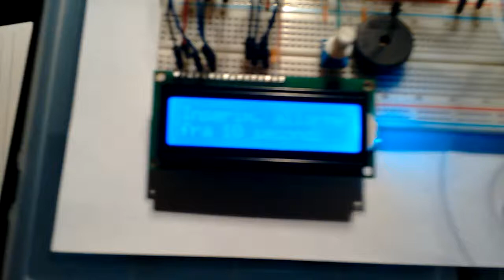SecurDuinoGSM - Parte 2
Terzo progetto - Parte seconda

Ho collegato e configurato il lettore RFID/NFC PN532 della Itead.

- L'allarme parte ovviamente disinserito.
- Lo attivo e disattivo con una delle tag nfc che ho impostato.
- Da quando perdo il contatto con i sensori magnetici REED (quindi mi aprono la porta), ci sono 10 secondi di tempo per passare una tag nfc, altrimenti partirà il piezo (per adesso, poi una sirena comandata tramite relè).
- Per sbloccare la sirena o il piezo, bisogna passare una tag valida (dimostrazione con rfid non valido, l'allarme continua fino a quando non viene passata la tag o l'rfid giusto).

Il prossimo step è quello di prendere uno shield o un modulo GSM e configurarlo per l'invio di un messaggio in caso di intrusione.

Volendo, tramite SMS, è anche possibile attivare o disattivare l'allarme, o anche fargli suonare la sirena.

Commenti e suggerimenti sono ben accetti.